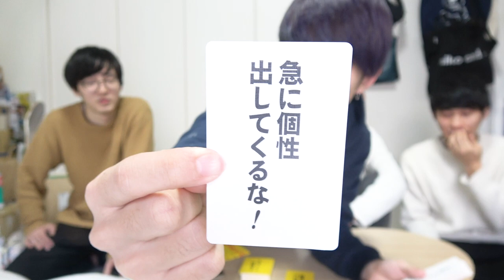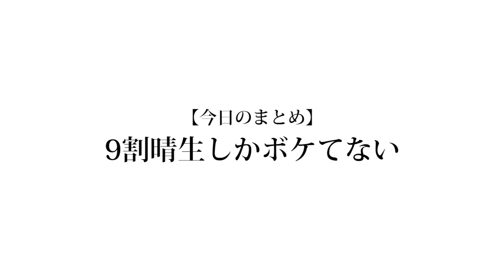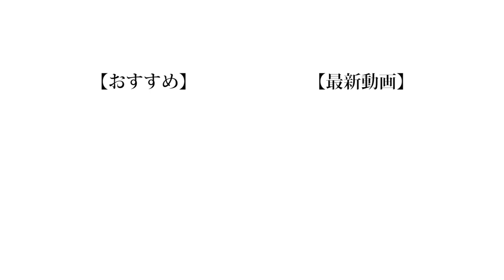【ツッコミ】ツッコミかるたっていうゲームがクソおもろいww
僕はボケることの出来ないつまらん人間なので話の中でもツッコミに徹する事が多いんですけど、こうやってかるたとしてさまざまなツッコミの種類を見てシンプルに勉強になりました。

編集:もっち

❏ 公式
❑ 晴生(はるき)
❑ 魁斗(かいと)
❑ のせ
❑ もっち
【Untitled_mo】